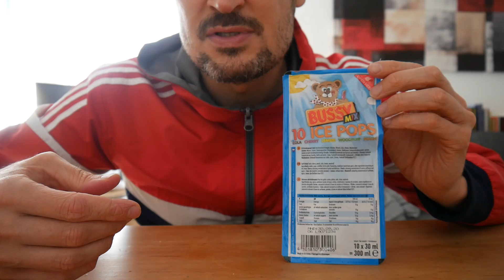ASMR AUF DEUTSCH – Bussy Mix Wassereis – Immer noch gut?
Heute teste ich nach vielen Jahren mal wieder Wassereis: Bussy Mix in den Sorten Cola, Waldmeister, Kirsch, Pfirsich und Zitrone. / Today I will taste test popsicles again, which I haven't had for many years: Bussy Mix in the flavors cola, master of the woods, cherry, peach and lemon.

Schreibt mir in die Kommentare, wie ihr das Video fandet und was ich als nächstes probieren soll.

Genießt die Review und entspannt ganzheitlich. / Enjoy this food review and relax entirely.